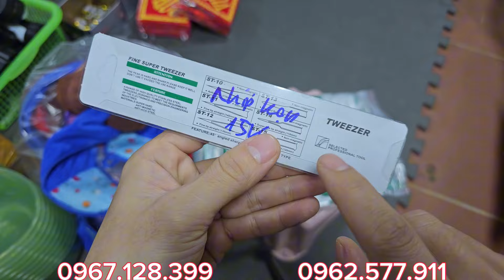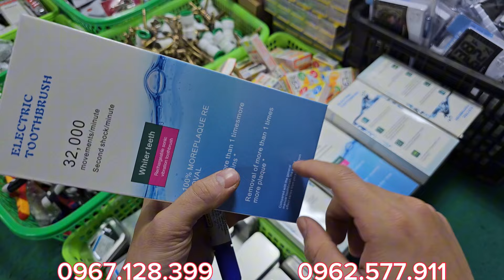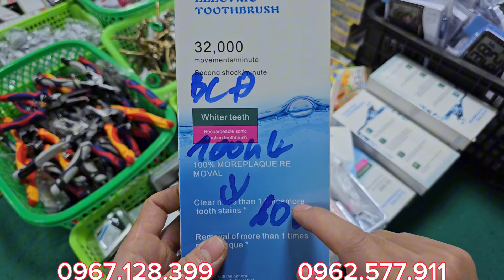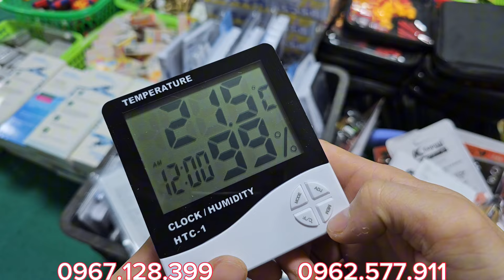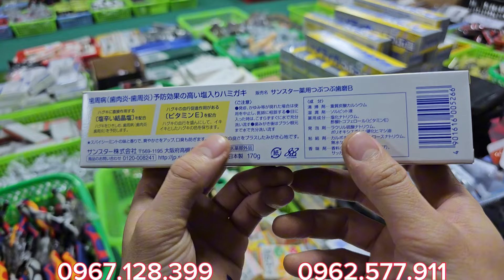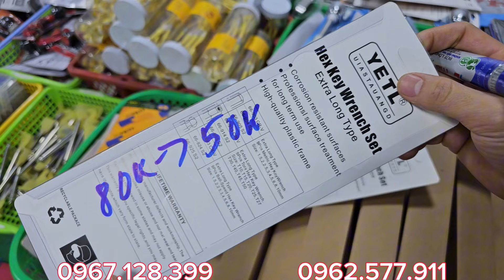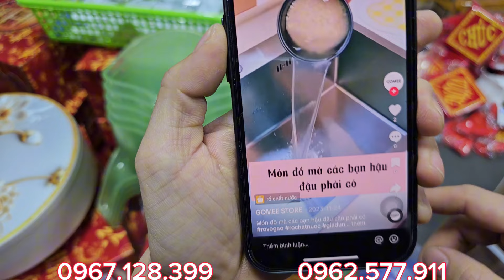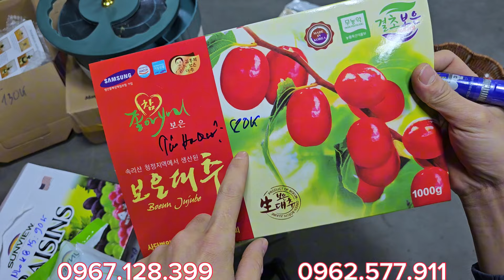THANH LÝ HÀNG NỘI ĐỊA NHẬT GIÁ SIÊU RẺ . LH : 0967.128.399